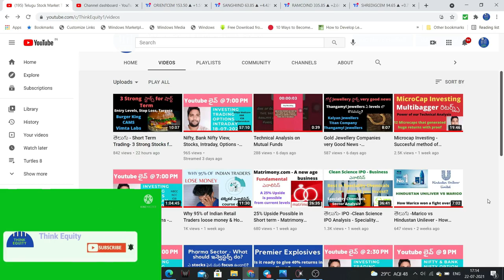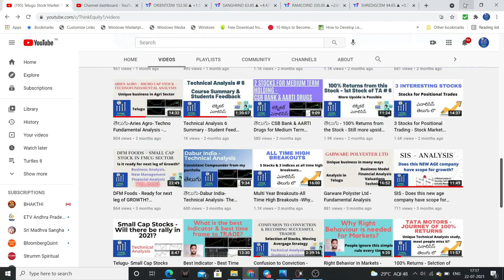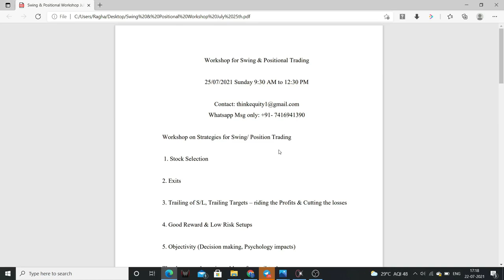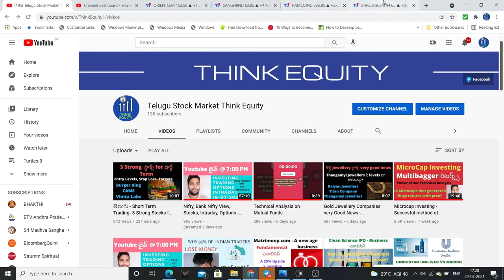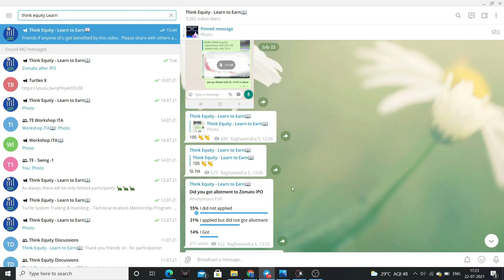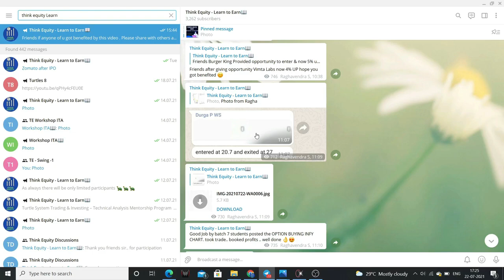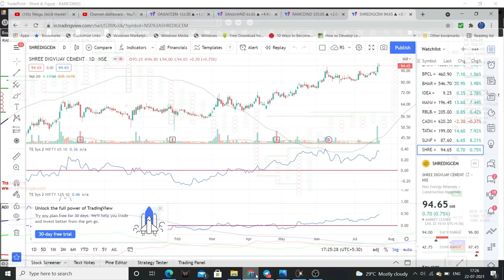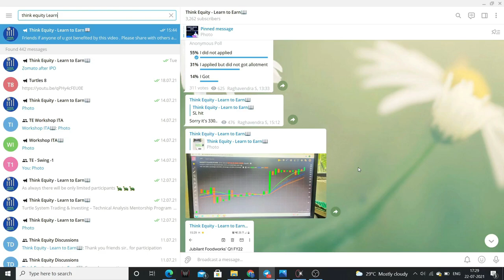Cement Sector Analysis - 4 Small & Mid Cap Stocks Analysis- Good Upside Possible- Technical Analysis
Cement Sector stocks are one of the highest runners in the resent times, the out performance may continue, Please watch the complete video.

1. The Dhandho Investor
2. Common Stocks and Uncommon Profits
3. One Up on Wall Street
4. Learn to Earn
5. The Unusual Billionaires
6. Reminiscence of a stock operator

Technical Analysis Books:
1. how to make money trading with charts
2. Technical Analysis and Stock market profits

Some Self-help books I recommend to read:
1. Power of your Sub- Conscious Mind
2. Think and Grow Rich
3. The Steve Jobs Way
4. Ted Talks
5. Crush It
My Video gear:
1. Samsung Galaxy S8
2. Dell Laptop
3. Microphone
4. Gorilla Pod